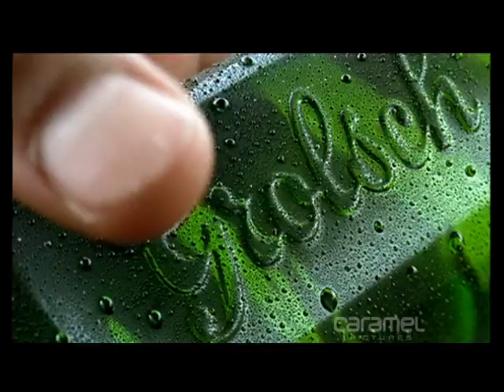Grolsch - Voel Wat Ik Bedoel, , Caramel Pictures,Ronald Koetzier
Director/ DP : Ronald Koetzier, hih speed, beer
Agency: DDB
Creatives: Jeroen Bakker, Raoul Bakker